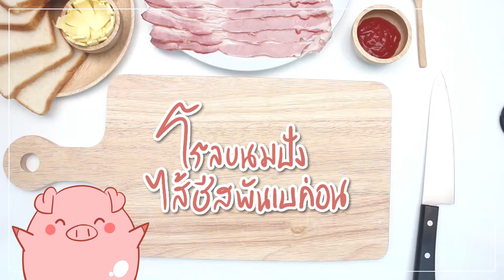โรลขนมปัง ไส้ชีสพันเบค่อน เมนูของคนรักชีสสส!